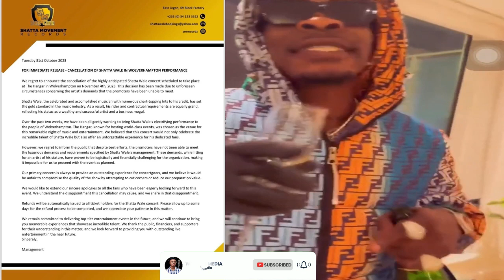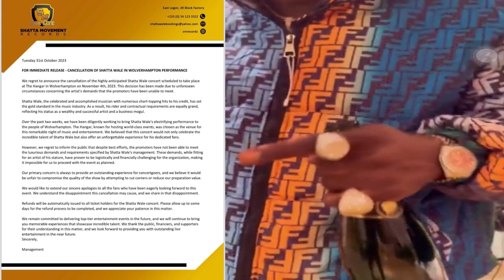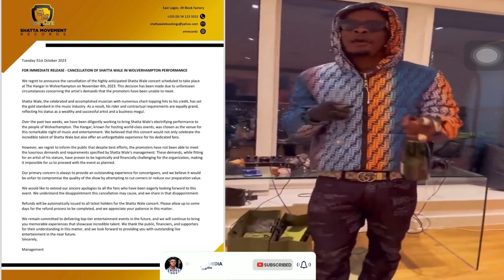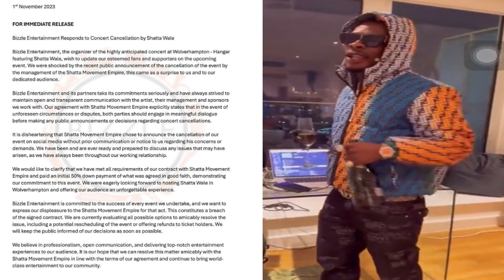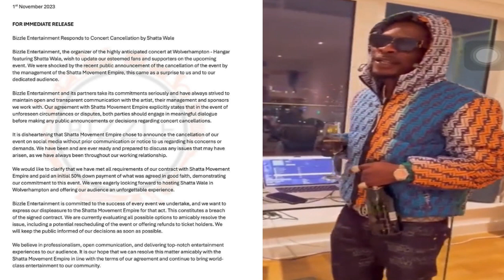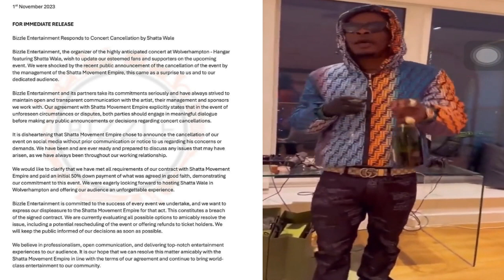Organizers finally speak over the cancellation of Shatta Wale concert in Wolverhampton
BLESS YOU.